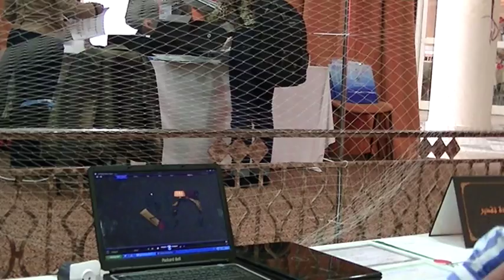Zernouh M'hamed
Ce jeune homme est un ingénieur aussi un inventeur il a présenté deux inventions : Son 1ére invention est La prise intelligente ou en anglais « SMART PLUG » qui améliore le confort et la sécurité de la maison tout en fournissant la sécurité pour les enfants de 100%.
Son deuxième invention est la commande virtuelle : l'utilisateur peut gérer son pc sans toucher le pc sans utiliser ni la souris ni le clavier. Tout simplement grâce à un mécanisme et de la programmation il suffit de détecter le mouvement de la tête ou de la main pour se déplacer d'une page à une autre. Cette invention facilite beaucoup l'utilisation des pc et surtout pour les handicapées et pour les personnes qui n'ont pas un grand savoir d'utilisation. Cet homme espère de construire une société et de commercialisé son invention.